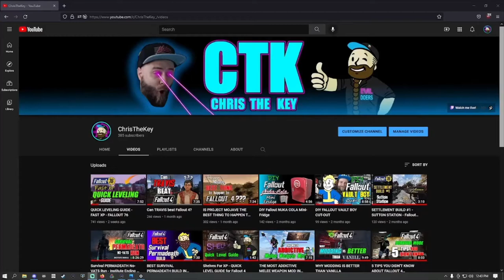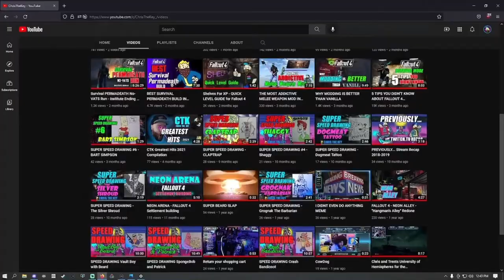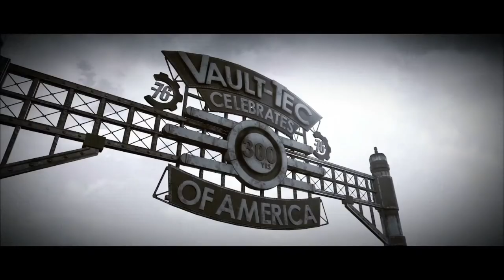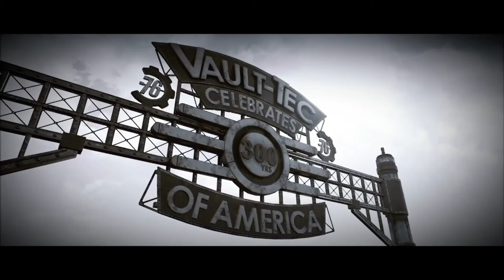5 TIPS FOR BEGINNERS in FALLOUT 76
Now that Fallout 76 has been out for a couple of years, and had multiple updates, many people are trying it for the first time. I've been asked multiple times if I had any suggestions for beginners. So I've compiled this list of 5 things I think you should know when starting out in Fallout 76. Enjoy!

Chapters:
1. Obtaining Ammo 0:35
2. Mutations 2:09
3. Factions 3:49
4. Treasury Notes & Gold Bullion 4:54
5. Before & After Level 50 5:57